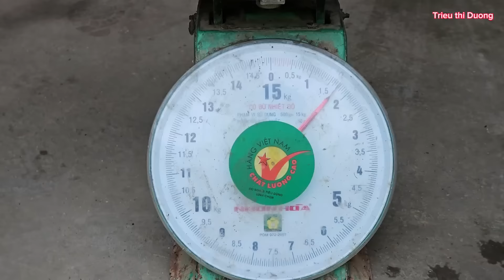The girl caught shrimp and saved her martial arts in the night when she caught fish and sold it.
Trieu thi Duong girl builds a farm on the lake #
The girl fished shrimp on the lake, kept her martial arts in the night, catching fish to sell.
The new life of the girl.